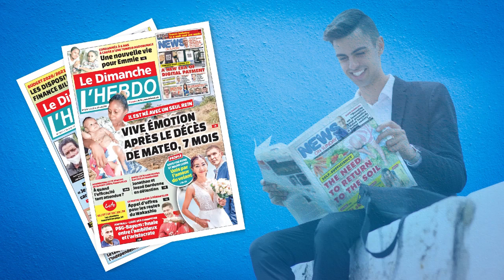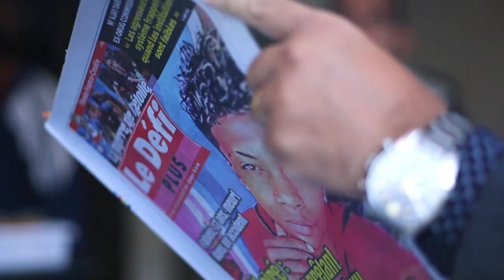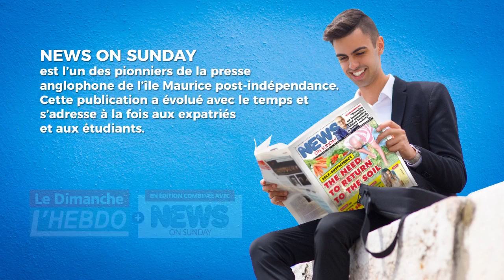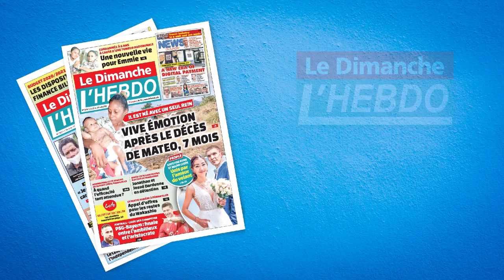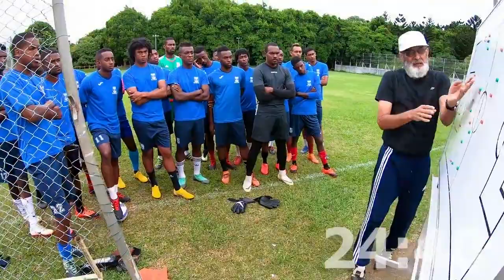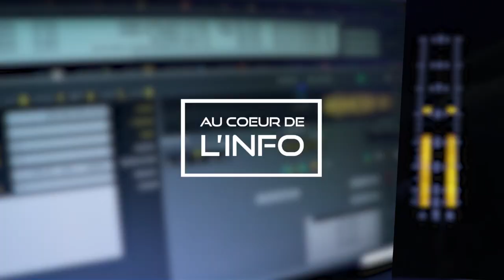Affaire Kistnen et autres sujets d'actualité : Rama Valayden répond à nos questions